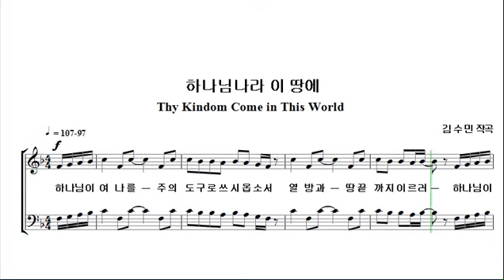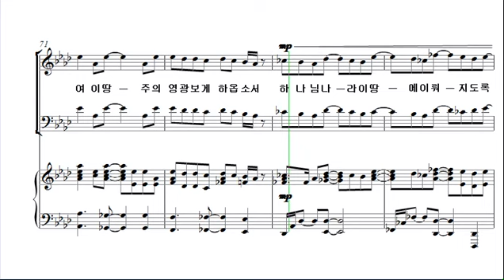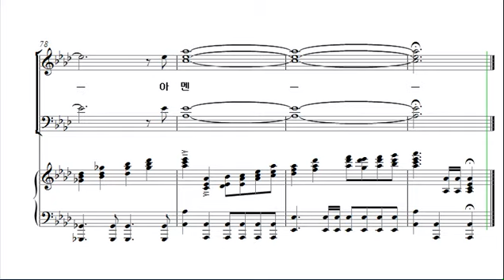[예수 나의 기쁨 13집] 6. 하나님 나라 이 땅에 _소프라노